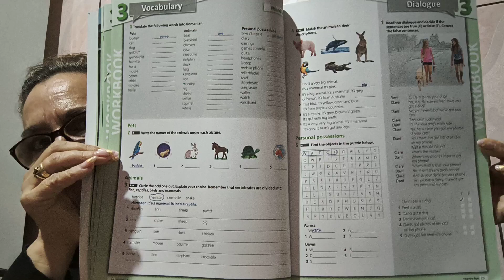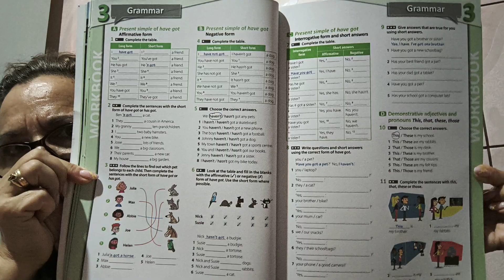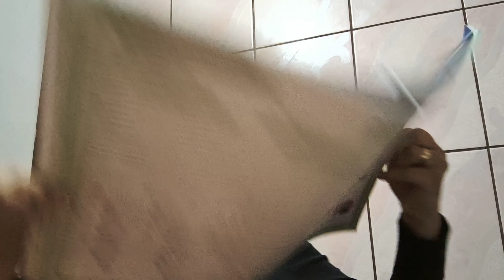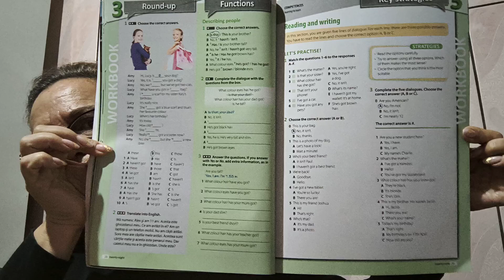ENGLEZA CLASA 5 CAIETUL ELEVULUI UNIT 3